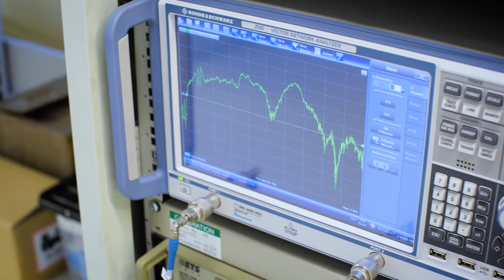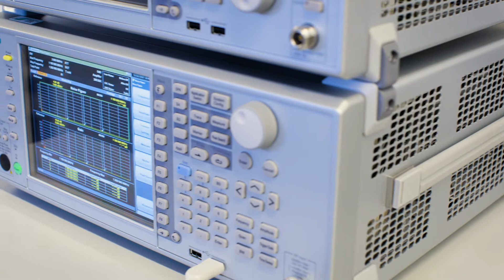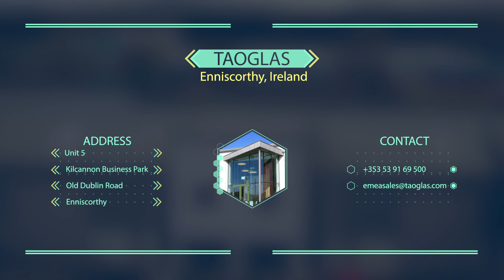Behind-the-Scenes Tour of the Taoglas Advanced Components HQ at Enniscorthy, Ireland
Taoglas has 10 global facilities, all outfitted to the highest standards, and all have the latest in Antenna, RF and IoT device test equipment. With world-class design, consultancy and engineering expertise, along with support and test centers globally, Taoglas has proven expertise across the transportation, waste management, connected healthcare, smart cities and smart building industries. Check out our Advanced Components HQ at Enniscorthy, Ireland to learn more.

About Taoglas:
Founded on Antennas, Scaled for Connectivity

We tackle real-world engineering challenges faced during the development of complex RF and wireless systems. Our antennas, advanced IoT components, and custom design services are the building blocks you need to bring connectivity solutions to market on time, the first time.

Our commitment to continuous innovation, proactive customer service, and quality you can trust builds partnerships that don’t end with a single IoT component. We engineer solutions that deliver long-term peace of mind to our customers and colleagues, creating time and space to work together to advance global connectivity.